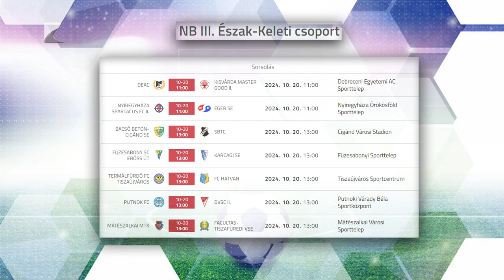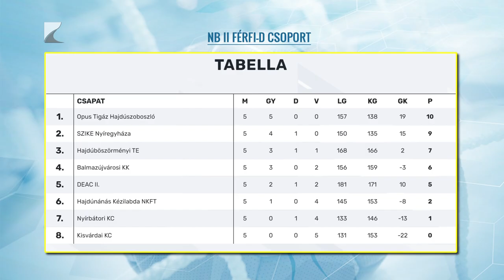SPORTSZELET - 2024.10.17.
A bahreini Gymnasiade-ra készül a nyírbátori úszó, Antal Dávid
Sorozatban ötödik győzelmét aratta az A’ Stúdió Futsal Nyíregyháza
Megszerezte negyedik győzelmét a bajnokságban a sényői futballcsapat
Döntetlennel zárta le vereségsorozatát a nyírbátori kézilabda csapat